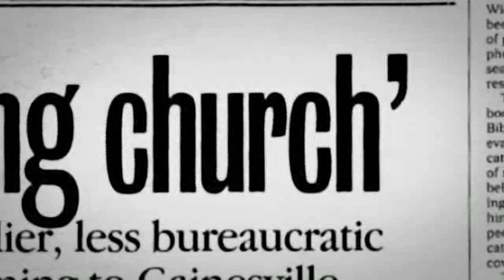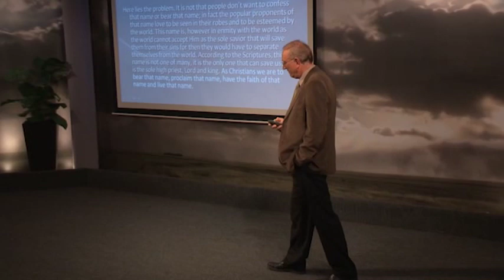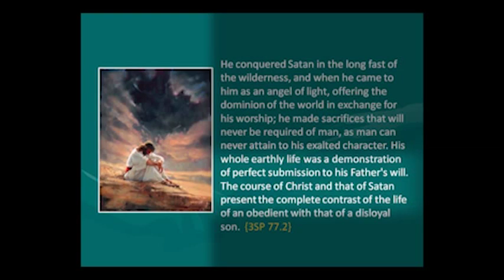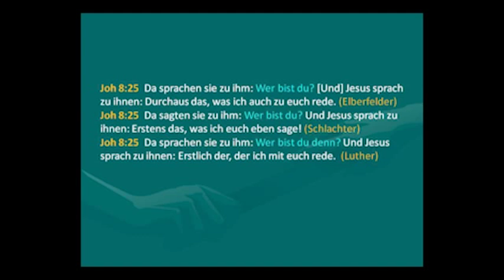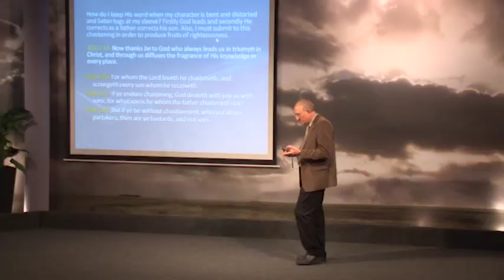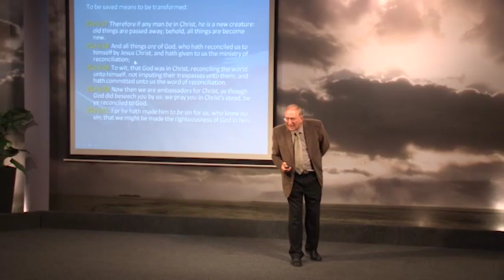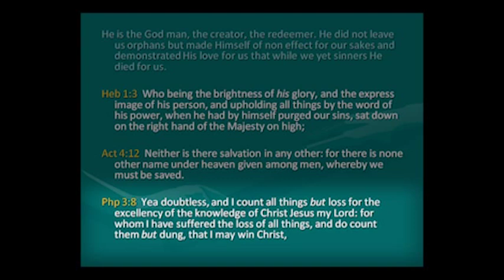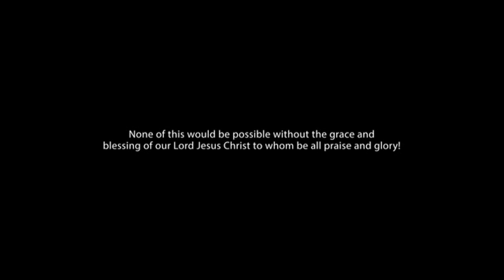1/15. Walter Veith - Reparando la Brecha - Llamarás Su Nombre JESÚS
Esta conferencia se refiere al papel central de Cristo en el Plan de Salvación. El compromiso con respecto a la reconciliación del hombre con Dios aparte de Cristo es imposible. Es imposible reconciliarse con Dios excepto a través de Cristo. Por lo tanto, los movimientos religiosos que buscan la reconciliación con Dios por otros medios, no están entrando por la puerta, sino que están escalando a través de algunos otros medios. La Biblia enseña claramente que esto es contrario a las claras enseñanzas de las Escrituras. Por otra parte, la Salvación está centrada en Cristo y la Justicia sólo puede obtenerse a través de Él. El hombre no puede hacer nada sin Cristo, y cualquier esfuerzo realizado para la mejora del carácter, viene de Cristo y no del hombre. Sin la Justicia que Cristo imputa e imparte, el hombre está condenado ante un Dios santo. Estas doctrinas son fundamentales para el Cristianismo y cualquier intento de minimizarlas, o minimizar la divinidad de Jesucristo, es contrario a las Escrituras. Los intentos de crear una fusión entre las religiones mundiales tendrían que llevar a Jesucristo hasta el nivel de los fundadores de esas religiones del mundo, y por lo tanto, quedan fuera del Plan de Salvación, ya que nadie puede venir al Padre sino por Él.